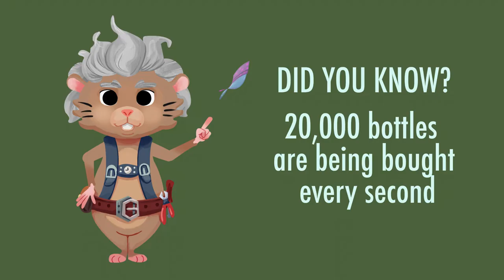Basketball Playing H.O.R.S.E with tricks shots - Movie for kids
In this episode, Ham and Ster play the Basketball game called H.O.R.S.E and they also teach and learn how to play it correctly and while playing they of course compete and do a bunch of trick shots and cool basketball tricks.